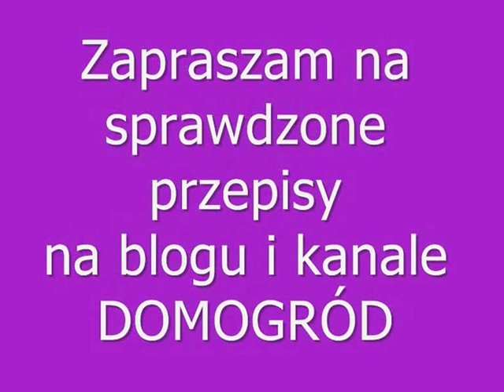Super lśniąca polewa czekoladowa do ciast. Super shiny chocolate for cakes.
Jeśli szukasz przepisu na lśniącą i aromatyczną polewę do twojego wyjątkowego ciasta, skorzystaj z mojego sposobu.